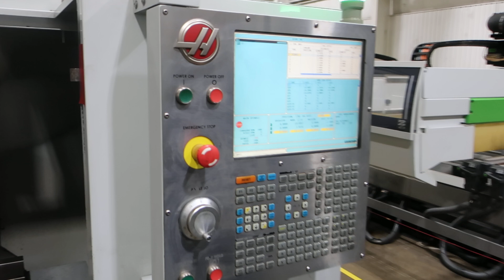2010 Haas Super Mini Mill 2 CNC Vertical Machining Center